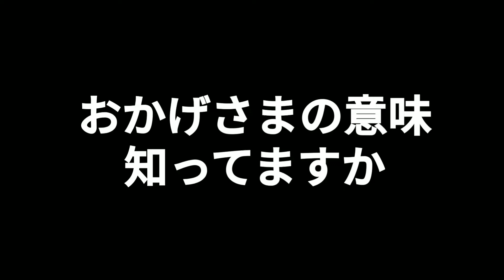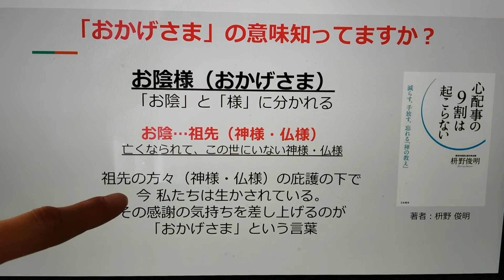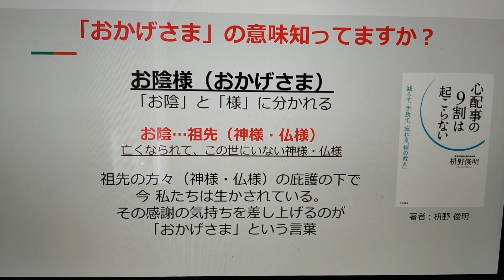おかげさまの意味知ってますか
「おかげさま」という言葉の語源と意味についてはお話してみました。

■心配事の９割は起こらない

🔽Podcast：Amazon Podcast